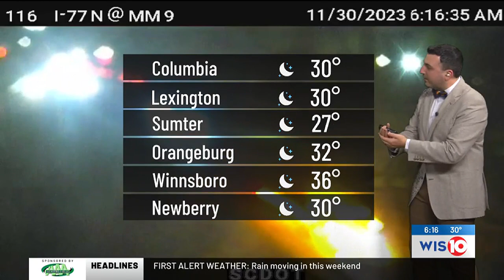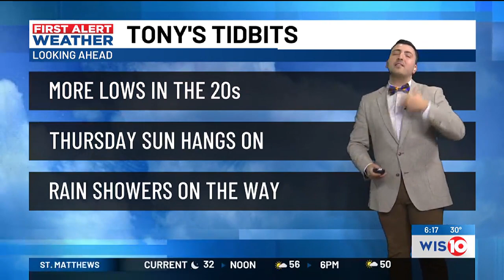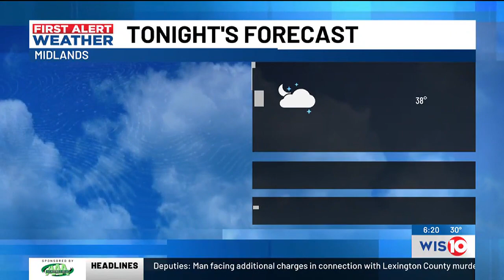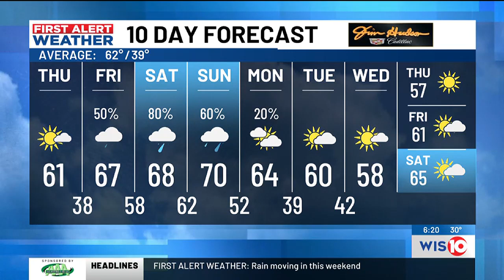FIRST ALERT WEATHER: Looking on to late week rain chances!